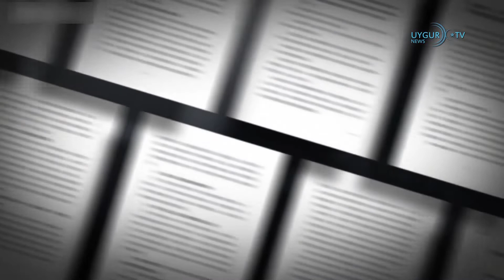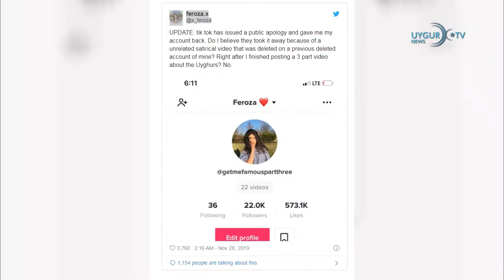29/11/2019Последствия землетрясения в Албании